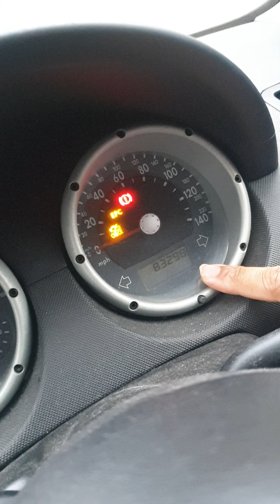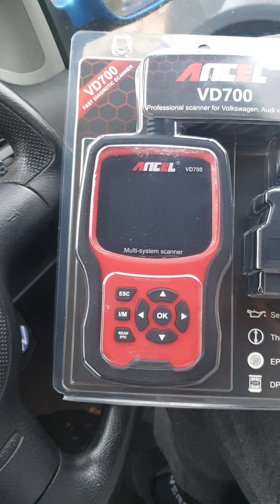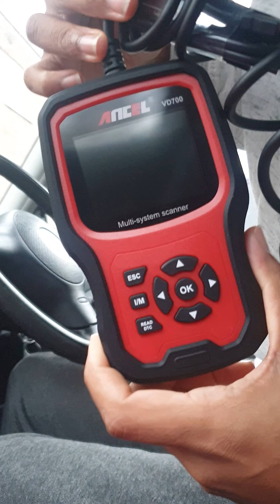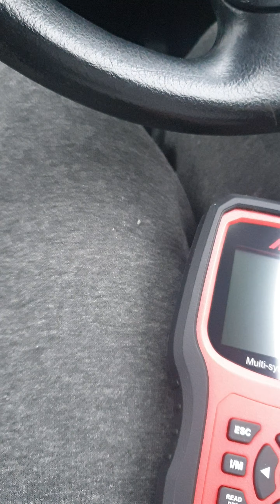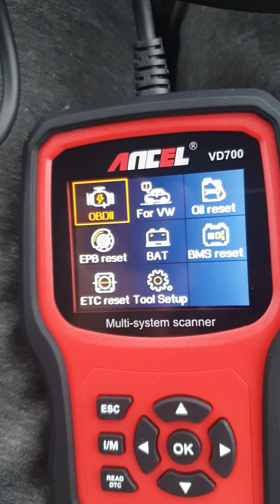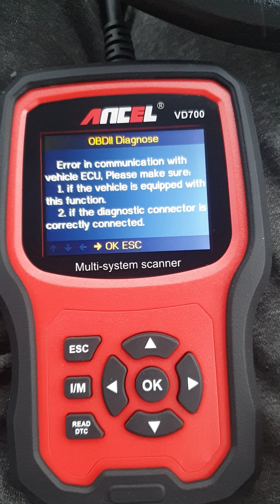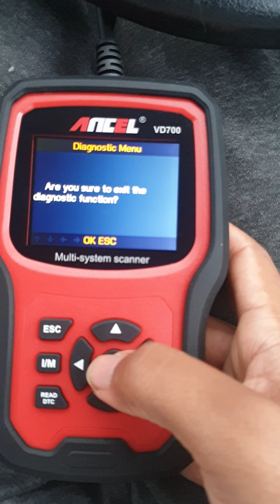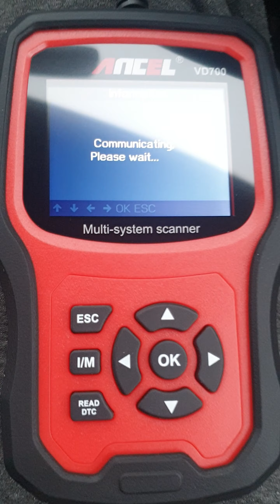reality check and new toy